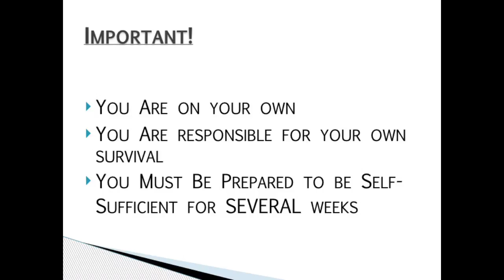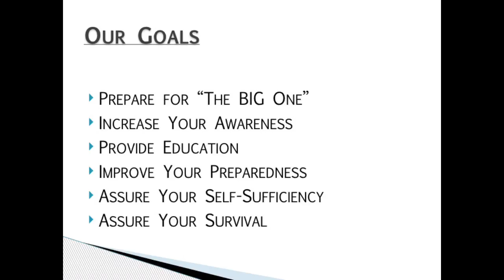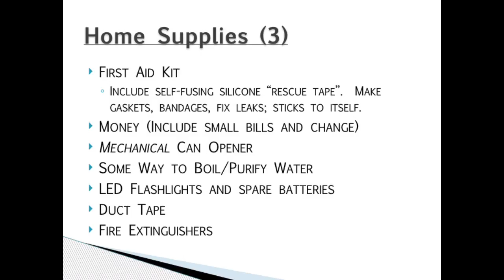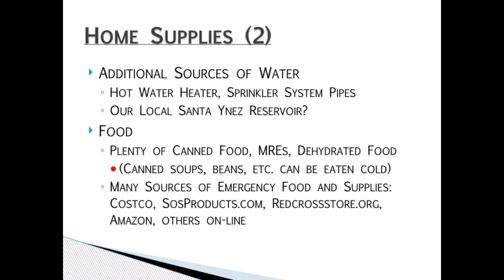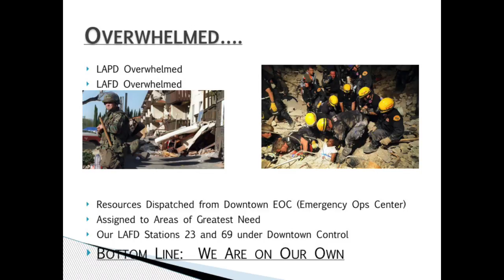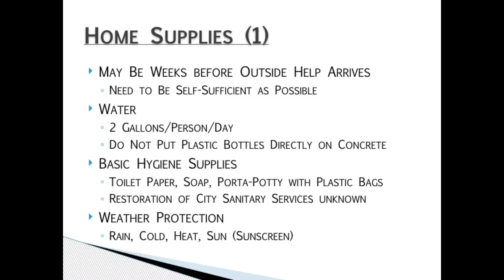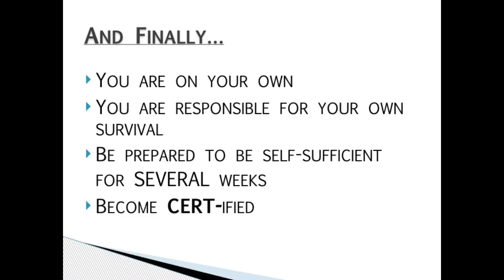Highlands EQ Slideshow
Earthquake preparedness slideshow